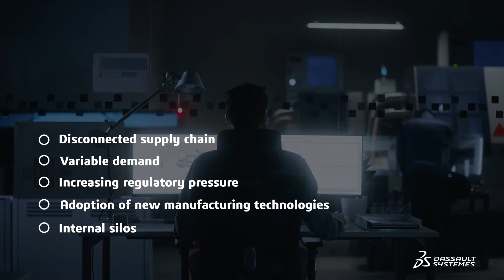The Virtual Twin Experience for Aerospace & Defense | DELMIA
Discover how to optimize your Aerospace & Defense manufacturing operations by connecting the virtual and real worlds with the Virtual Twin Experience.

Learn more about The Virtual Twin Experience for Aerospace & Defense manufacturing by reading our ebook